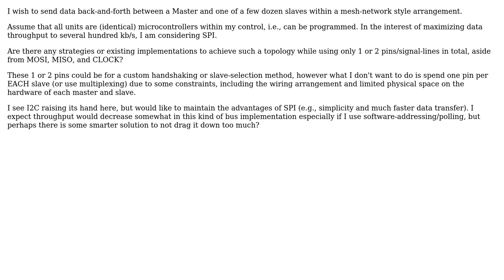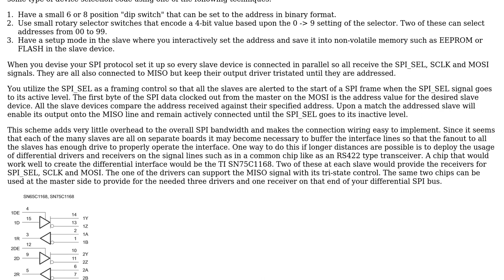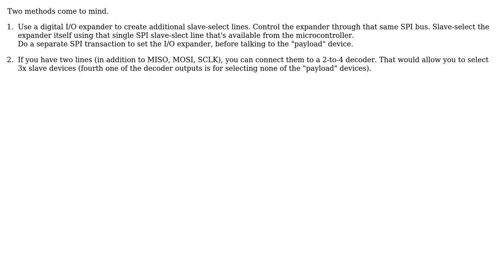Electronics: Multiple SPI devices using single select line? (2 Solutions!!)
Electronics: Multiple SPI devices using single select line?

With thanks & praise to God, and with thanks to the many people who have made this project possible! | Content (except music & images) licensed under CC BY-SA | Music | Images & others | With thanks to user Nick Alexeev user Michael Karas user boardbite and the Stack Exchange Network Trademarks are property of their respective owners. You are responsible for your own actions.